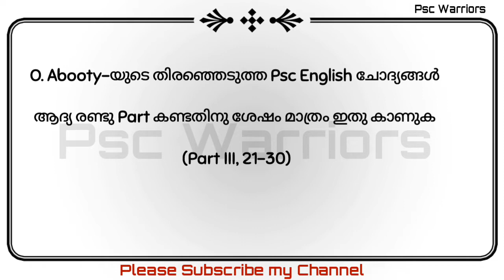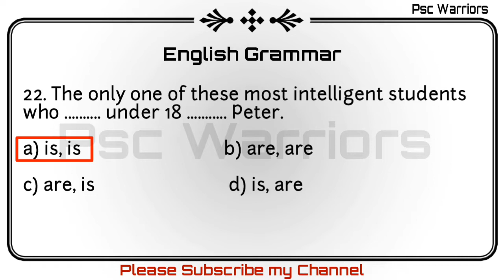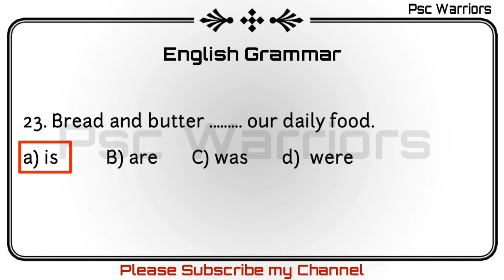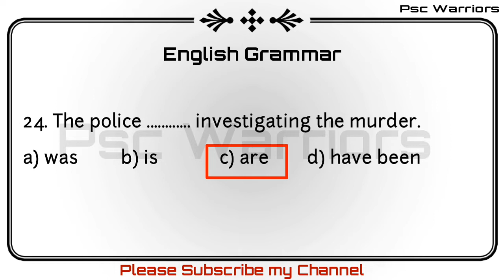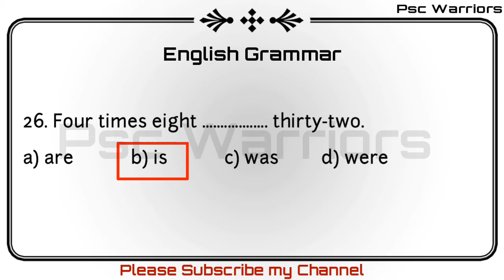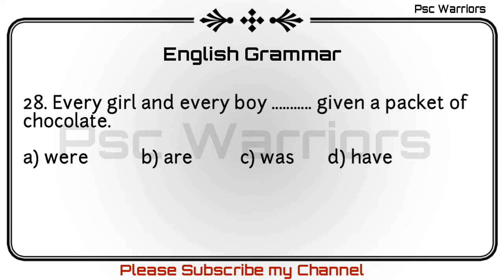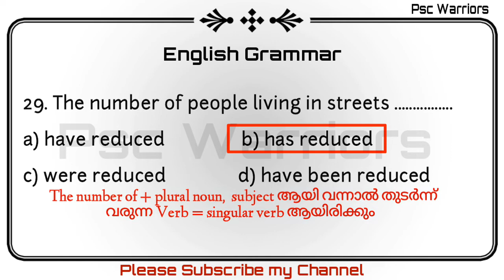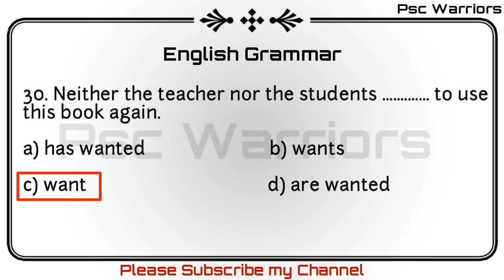O. Abooty's Psc English grammar for all competitive exams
O. Abooty's Special selected Psc English grammar for all competitive exams, especially for beginners in Psc.